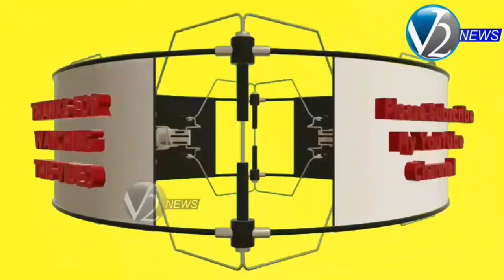సిద్దిపేట : పలు అభివృద్ధి పనులకు శంకుస్థాపన చేసిన ఆర్థిక శాఖ మంత్రి తన్నీరు హరీష్ రావు